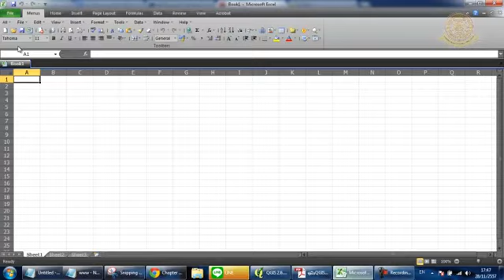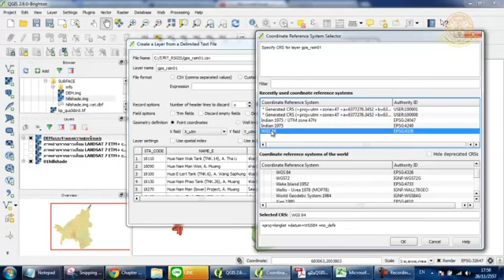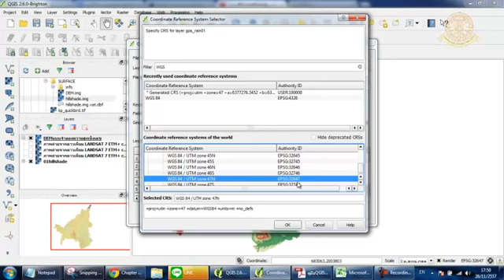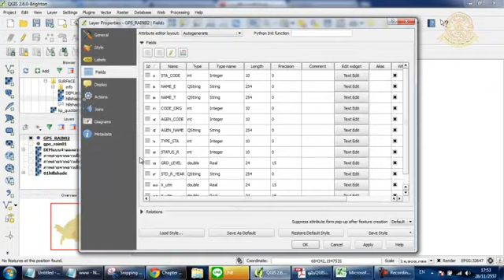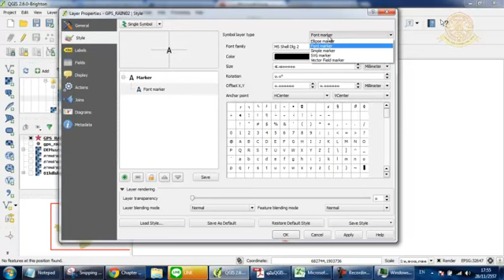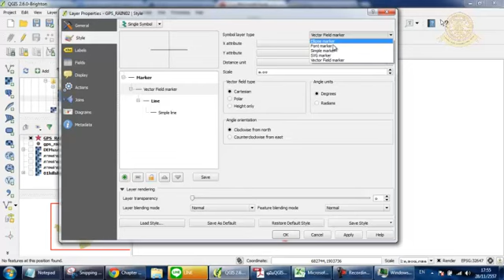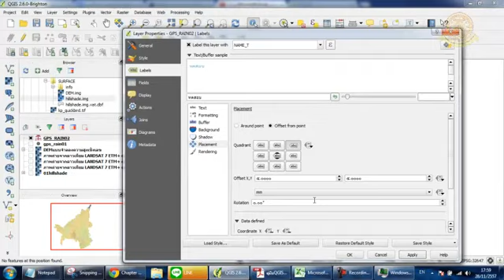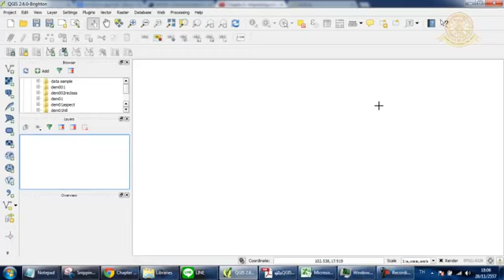เรียนรู้ QGIS 2.6 เบื้องต้น ตอนที่ 3 Add Excel XY to Point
เรียนรู้ QGIS 2.6 เบื้องต้น ตอนที่  3 การนำเข้าข้อมูลตาราง Excel XY เป็น Point